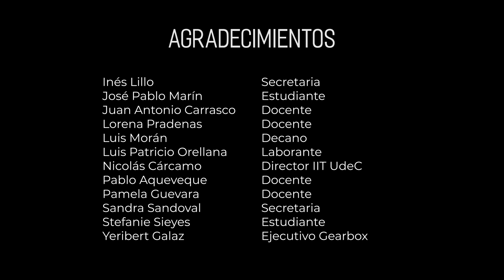Para superar este 2020, cuentas con nuestro apoyo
Sabemos que la primera mitad del año fue difícil, pero estamos seguros que juntos podremos superar con éxito lo que nos queda de este 2020.

Vamos con todo!